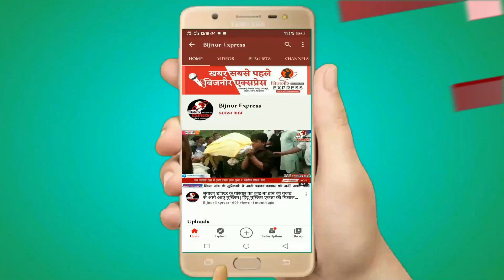राकेश टिकैत की अपील का असर बिजनौर मे किसान ने गेहूँ की फसल को जोत कर तीनों कृषि कानून का किया विरोध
आप को बता दें कि जनपद बिजनौर के थाना चांदपुर क्षेत्र के गांव कुल्चाना निवासी सोहित कुमार किसान ने राकेश टिकैत की अपील पर अपनी पाच बीघा गेहूं की खड़ी फसल कृषि बिलों के विरोध में नष्ट कर दी है और किसान आंदोलन में पूरा समर्थन देने की बात कही है और कहां किसान भूखे प्यासे सड़कों पर रात दिन गुजार रहे हैं पर सरकार किसानों की सुनने को तैयार नहीं है

बिजनौर से रोहित कुमार की ये रिपोर्ट